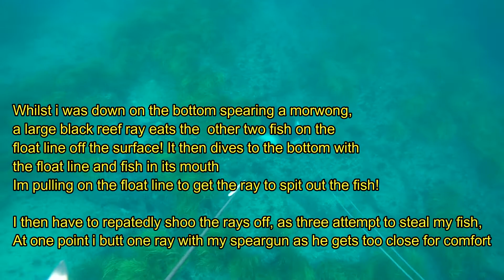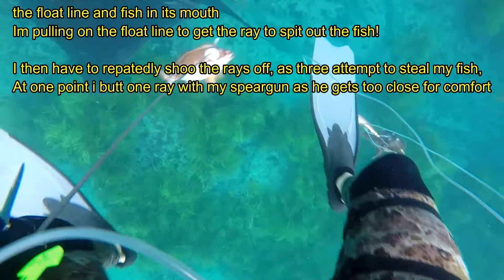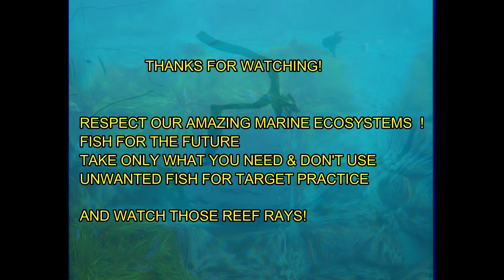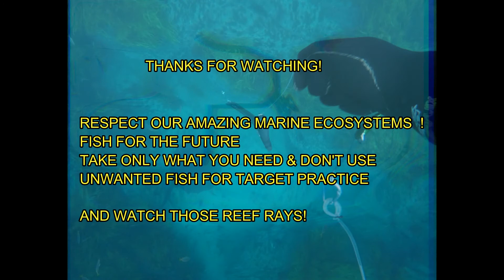SPEARFISHING THE ULLADULLA COAST NSW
Phenomenal visibility along the south coast and flat seas plus some great spearing action. Boisterous black reef rays come in for a piece of the action!

thankyou